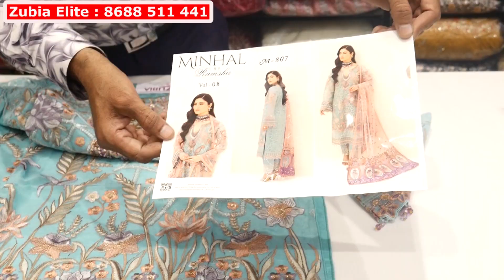original Pakistani suits | Designer work 3 piece pakistani suits | Zubia Elite hyderabad market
Shop Address :
Zubia Elite
Wholesale Retail
21-1-108/A/B,
Balala Enclave,
Nayapul Road, Hyderabad
For video shoot / Promote Your Business
send Details or Visiting Card : 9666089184 ( whatsapp Only )

Pakistani suit
Pakistani Suit With Price
Ready Made Suit and Designer Dupatta
Wholesale Market
Paradise cotton
original Pakistani suits
Pakistani Suit and Karachi Suit
Dresses in Hyderabad Market
Original Pakistani Bridal Suit
Organza Suits
original pakistani suits in hyderabad
Readymade Pakistani Suits in Hyderabad
Online Shopping
Pakistani Designer Suits
Wholesale Dress Material Hyderabad
Pakistani suits Fancy frocks
dress material Hyderabad
dress material Hyderabad
Pakistani Designer Suits
Latest Desiner Partywear Velvet Woolen Pakistani Suit
New Palachi Suits Designs
Winter Dress Collection
Pagal Palachi Dress
Pakistani Ladies Dresses
Readymade Suit
Patch Wale Pakistani Suit
Karachi Branded Ladies Suits
Readymade Suits
Pakistani Suits Hyderabad market